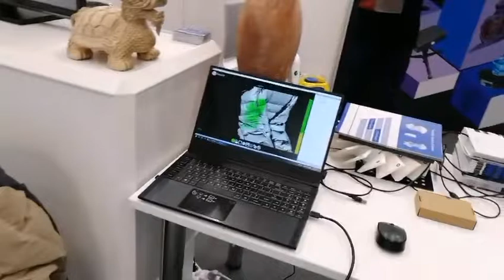First show of Thunk3D updated handheld scanner Fisher series at Formnext Fair in Germany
The updated handheld scanner is with USB3.0 and scanning speed is about 12-15 images/s. Mix registration (Join feature and mark registration together)